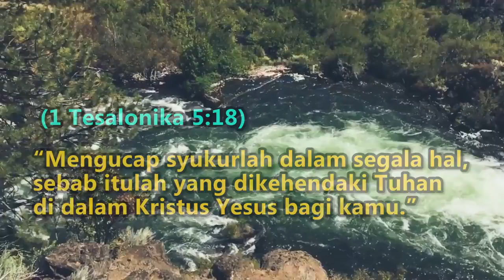BERSYUKURLAH 1 Tes.5:18 - RENUNGAN ROHANI KRISTEN